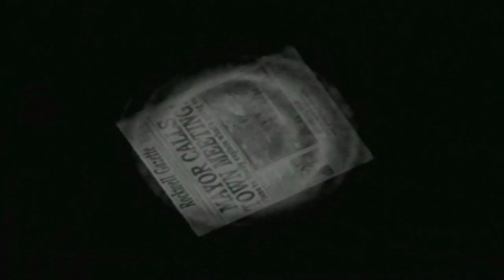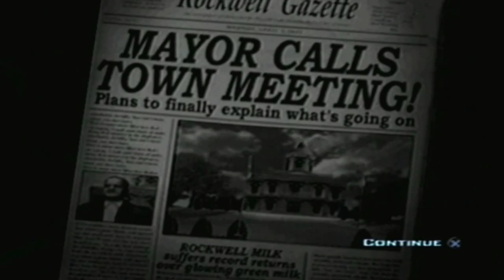Part-004-LP-Destroy All Humans!-Unstable Bovines